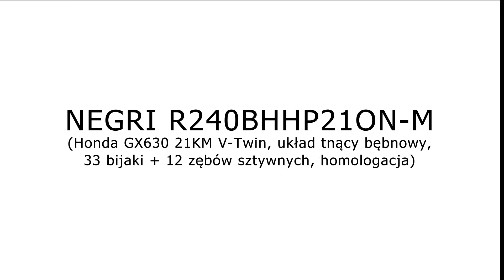NEGRI R240 - rozdrabniacz bębnowy z homologacją - Honda V-Twin 21KM - zalety i praca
NEGRI R240 BHHP21ON-M - rozdrabniacz do wypożyczalni, na usługi i dla profesjonalistów - do każdego rodzaju drzewa. Zastosowanie potężnego, 2-cylindrowego silnika Honda 21KM, bębnowego mechanizmu tnącego (33 bijaki + 12 noży sztywnych) oraz podajnika hydraulicznego z systemem Nostress sprawia, że model R240 to iście wszechstronna maszyna do zastosowań z praktycznie każdym rodzajem materiału drzewnego (suche, świeże, żywiczne, włókniste, zapiaszczone, itp.) Zapraszam na prezentację mocy !